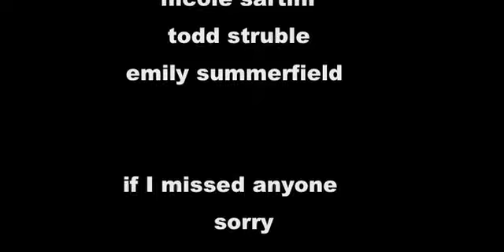Good Cop Bad Cop and a Rogue 1 of 5